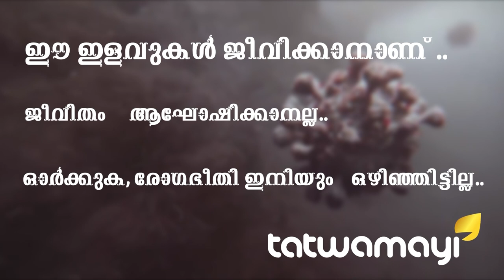ആയിരങ്ങളെ വിഷം വെച്ച് കുത്തി കൊന്ന് ചൈന..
ആയിരങ്ങളെ വിഷം വെച്ച് കുത്തി കൊന്ന് ചൈന.. കണക്കില്‍ പെടുത്തിയില്ലെങ്കിലും ആയിരങ്ങളെ വിഷം കുത്തി കൊന്ന് ഒന്നാം സ്ഥാനം നിലനിര്‍ത്തി ചൈന; 251 പേര്‍ക്ക് വധശിക്ഷ ഉറപ്പാക്കി ഇറാനും 184 പേരുടെ ജീവനെടുത്ത് സൗദിയും രണ്ടും മൂന്നും സ്ഥാനത്തേക്ക്..